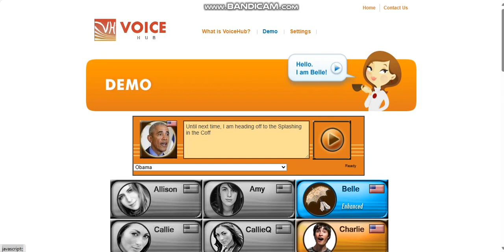VoiceHub Demo: Barack Obama in action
Enjoy this video folks.